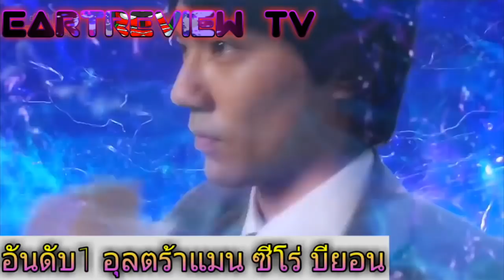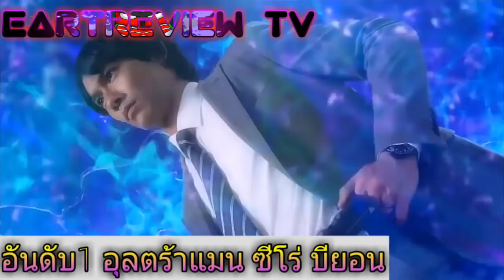5 อันดับ อุลตร้าแมนร่างสุดยอดสุดเท่ห์/จัดอันดับอุลตร้าแมน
ฝากกดไลค์และกดติดตามด้วยนะครับและฝากกดไลค์แฟนเพจด้วยนะครับจะได้มีกำลังใจในการทำคลิปต่อไป
เพลงประกอบคลิป